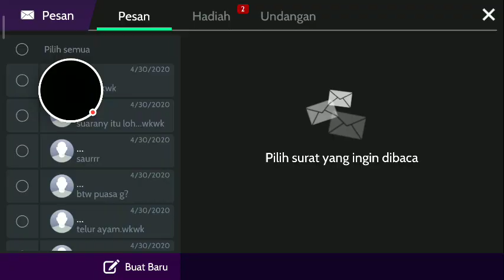Cinco De Mayo 1 Mei 2020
Avakin Life - 3D Virtual World

- Direkam dengan Google Play Game di Android